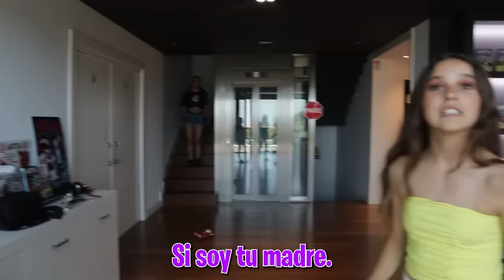💥INTERCAMBIO DE VIDAS CON LA NOVIA DE MI PADRE *muy epico*💥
➽ Canal Secundario -  @ariancitashorts

Seguirlos en redes:
La Maximo Squad:
➽ Nakar:    / @nakaryt
➽ Martina:    / @lamartinita
➽Becario:    / @becario00
➽Guille:    / @guillespyt
 ➽Abril: / ​⁠@ladyabril

En este vlog intercambio mi vida por la novia de mi padre...Natalia sera Ari y Ari sera Natalia...
Me hago pasar por la novia de mi padre ¿ Como reaccionara Arta?
¿Como se lo tomaran los chicos?

AVISO: Los actos/hechos contados y realizados en el video no coinciden al 100% con la realidad, el personaje de Ariancita exagera las cosas que pasan en su vida "ficticia". Cualquier acto es actuado y con la intención de entretener a los espectadores que lo ven, no hay segundo transfondo. No imitar las acciones en casa.